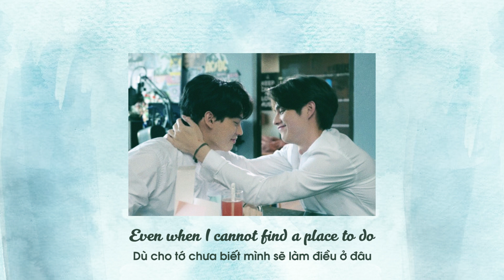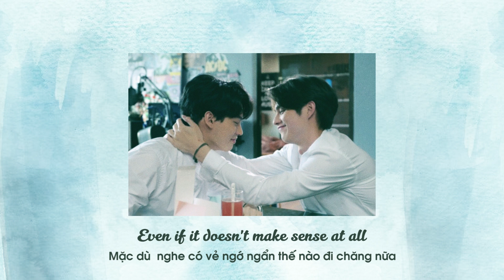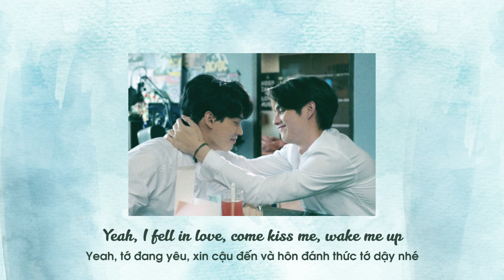[Lyrics + Vietsub] Wings - So!YoON! X Phum Viphurit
Hôm nay tớ nghe được bài này trong Discovery Weekly của Spotify, thích quá nên hứng sub luôn dù đang bận lắm T_T Đây là một ca khúc tiếng Anh, ca sĩ thì một người Hàn, một người Thái :v Nhưng mà nghe dễ thương lắm. Tớ thích Phum Viphurit lâu lắm rồi, đặc biệt là Lover Boy và Hello, Anxiety ấy, nên bài này cũng không phải là ngoại lệ ha :3 Đặc biệt nghe bài này tớ cứ nhớ đến đoạn Wat cầu nguyện ban phước lành cho Tine nên là dịch ngay tắp lự.
Title: Wings
Artist: So!YoON! X Phum Viphurit

Follow So!YoON!